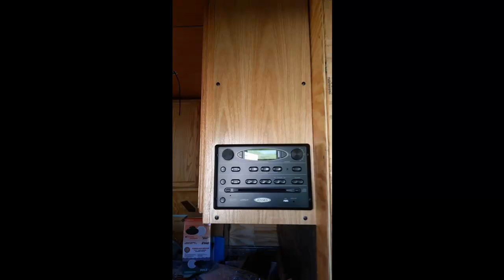Gary Shermans Awesome Enclosed Trailer Conversion!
Check out Gary's awesome conversion of his 20 foot Enclosed Trailer that he built so he and his wife could travel in comfort while taking along their Kawasaki Teryx.

Gary has been a BIG help to me and an inspiration in my own build.

Thanks Gary!